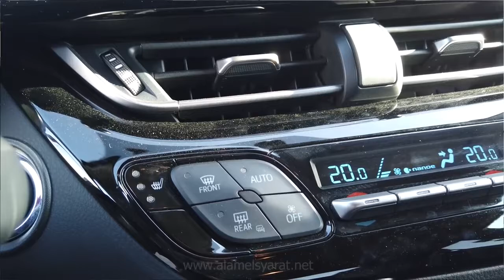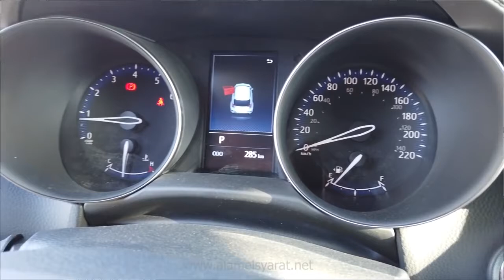تجربة تويوتا C HR موديل 2021 الجديدة في مصر Toyota C HR 2021 Review